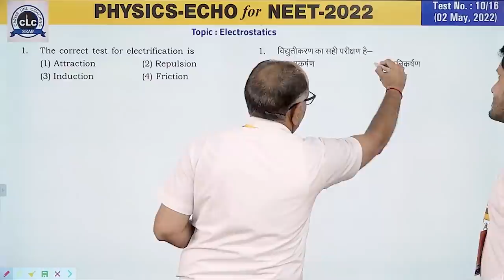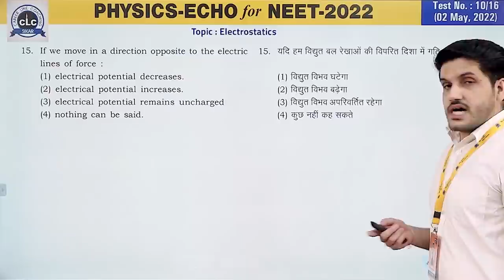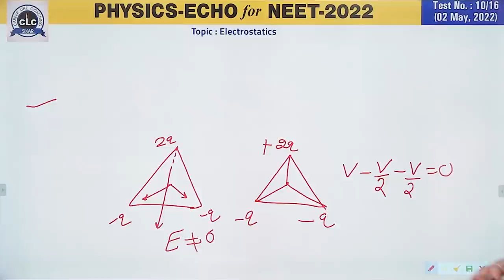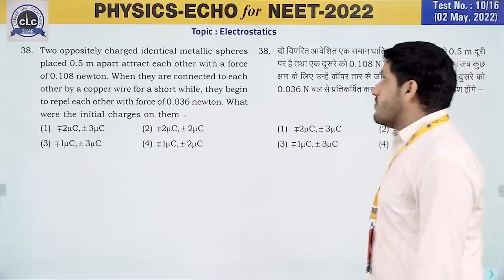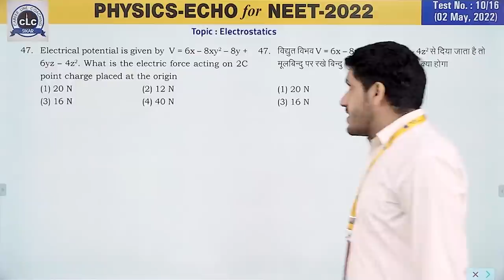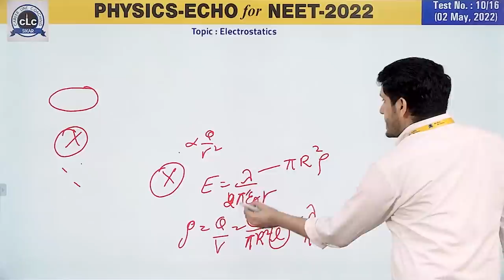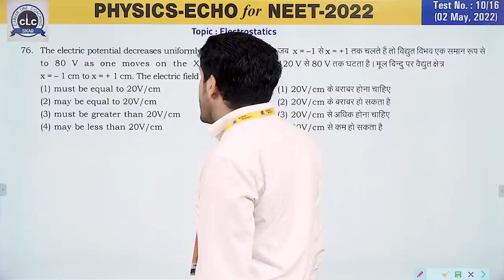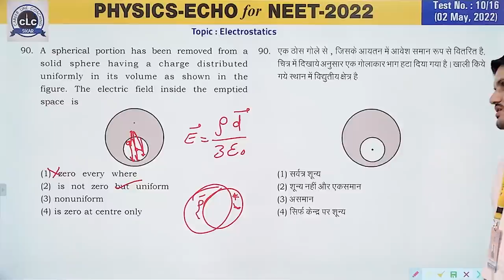NEET PHYSICS ECHO#10/16